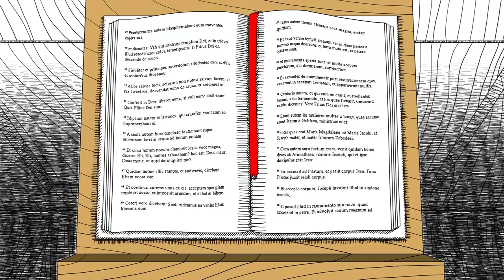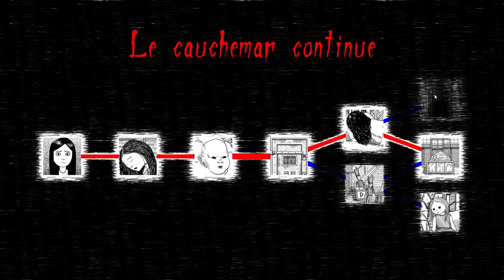Neverending nightmare - Let's play - épisode 6 - on arrête de sauter dans les trous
L'épisode 6 et surement avant dernier de Neverending nightmare, toujours autant de frayeurs bon dieu :'(
Vous pouvez passez la première partie, ou je refait un chemin déjà passé dans les épisodes précédents.